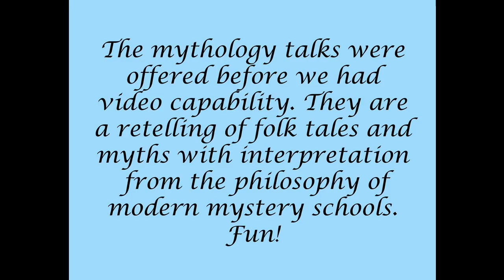Mysticism in Mythology, #6